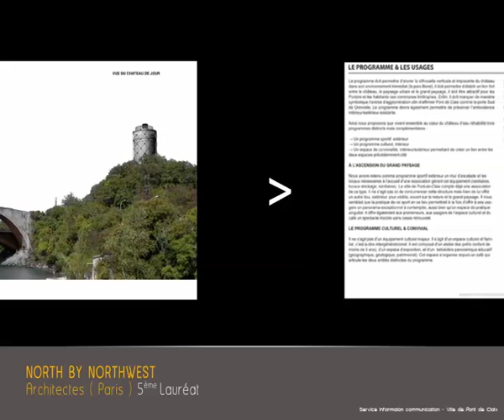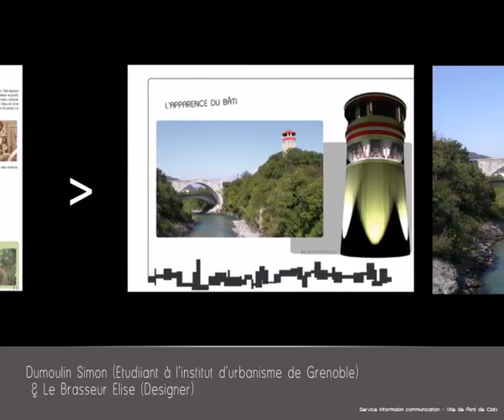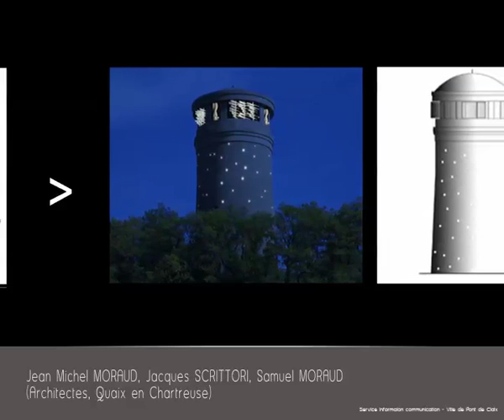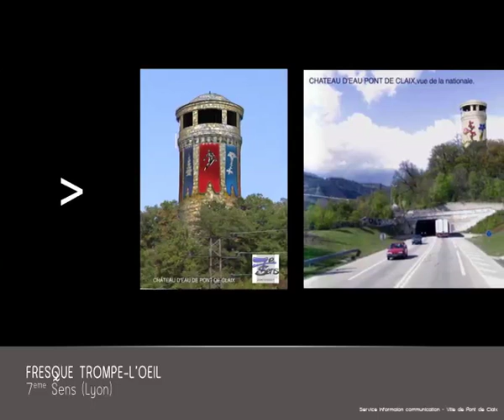Château d'eau : 5 projets de revalorisation